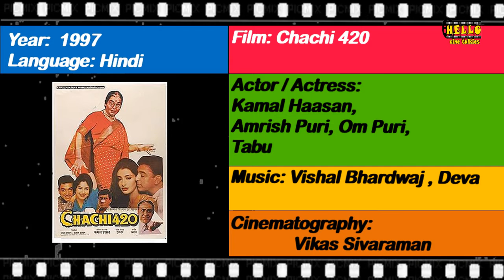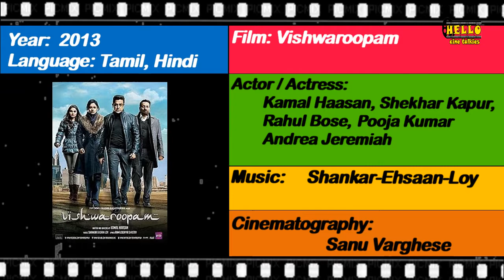Kamal Haasan Directed Movies List || Vikram || Vishwaroopam ||Dasavathaaram || Virumaandi ||Indian 2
Kamal Haasan:
Kamal Haasan (born on 7 November 1954) is an Indian actor, dancer, film director, screenwriter, producer, playback singer, lyricist and politician who works primarily in Tamil cinema and has also worked in Telugu, Malayalam, Kannada, Hindi and Bengali films. His production company, Raaj Kamal Films International, has produced several of his films. Haasan's contributions to film have been praised by his contemporaries in the across the Indian film industry, and he has been recognised as an influence for actors and filmmakers in the Tamil film industry. He has won four National Film Awards and 19 Filmfare Awards. He was awarded the Kalaimamani award in 1984 the Padma Shri in 1990, the Padma Bhushan in 2014 and the Ordre des Arts et des Lettres (Chevalier) in 2016.He was awarded the Lifetime Achievement Award at 15th Mumbai International Film Festival in 2013.